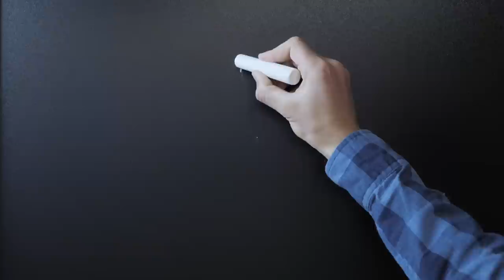David Rubenstein: Key Insights from Top Investors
Want a transcript? Sign up for our free weekly e-letter, and you’ll get a transcript every week, plus a summary and link to the video

Imagine bringing together the greatest investors of our age—people like Stan Druckenmiller, Ray Dalio of Bridgewater, Larry Fink of BlackRock, real estate investor Sam Zell, and Seth Klarman of Baupost—and ask them just one question: how to invest.

That’s exactly what David Rubenstein has done in his new, best-selling book, “How to Invest: Masters on the Craft.” David is the co-founder and co-chairman of The Carlyle Group, a private equity firm that manages $325 billion from 26 offices around the world.

In this week’s edition, we discussed:

  ●   Key factors that helped set up great investors for success
  ●   Is buy-and-hold making a comeback?
  ●   Why education in financial literacy is lagging
  ●   FTX: How this bankruptcy could spur the SEC to take a regulatory lead
  ●   The greatest obstacle facing potential retirees in the coming years
  ●   And more

For more insights from the great investors of our time, read David’s new book, “How to Invest: Masters on the Craft”

0:00 – Introduction
2:42 – Key factors that set up investors for long-term success
5:18 – Has buy-and-hold gone out of fashion or is it making a comeback?
9:46 – FTX: The likely regulatory blowback
13:37 – Why financial education is more important now than ever
15:16 – Why the financial sector will continue to attract top-shelf talent
17:54 – The obstacles facing future retirees
20:04 – Jim Baker’s 5P formula for investing success